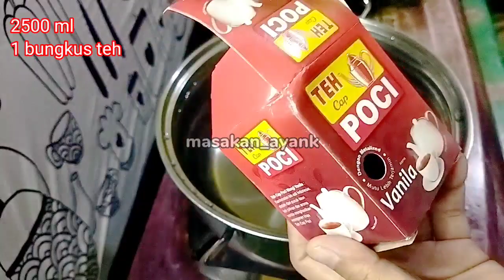IDE JUALAN BULAN PUASA!!MURAH MERIAH NYEGERIN!!HARGANYA 5000 BELI 2 GRATIS 1 !! ES LEMON TEA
ES LEMON TEA
2500 ml
1 bungkus teh
520 gr Lemon ( 4 buah)
40 ml larutan Gula dalam 1 cup (14 Oz)
3 sdm biji selasih
250 ml air matang
Secukupnya es batu

LEMON TEA ICE
2500 ml
1 pack of tea
520 gr Lemon (4 pieces)
40 ml Sugar solution in 1 cup (14 Oz)
3 tablespoons of basil seeds
To taste ice cubes

Buat temen-temen yang udah cobain resep ayank, bisa posting hasilnya di instagram dan tag @masakan_ayank, insya Allah ayank repost di story. ENJOOOY 🤗🤗